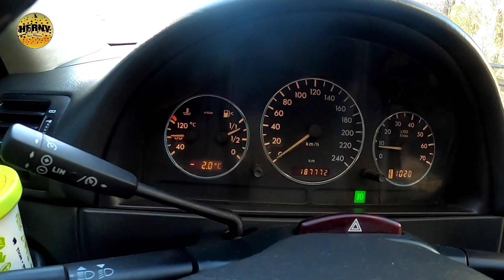Truchas Marrones del Rio Chimehuin. Grandes truchas Salieron este fin de temporada 2022/2023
Última salida de la Temporada 22/ 23 en el Rio Chimehuin. podrán ver las Hermosas Marrones que nos regaló este Magestuoso Rio.
cómo siempre agradezco a mi gran compañero de Saludas, Maxi Cabezas de la ciudad de Junín, quien siempre acompaña y es el responsable de las hermosas fotos siempre aportando al canal que tmb es suyo. porque Herny Pesca no soy yo solo sino cada uno que me acompaña en las salidas. Maxi, walther, El Mono, Silvio etc etc y por supuesto ustedes desde el otro lado de la Pantalla.
les dejo mi celular por si alguien quiere consultar algo.